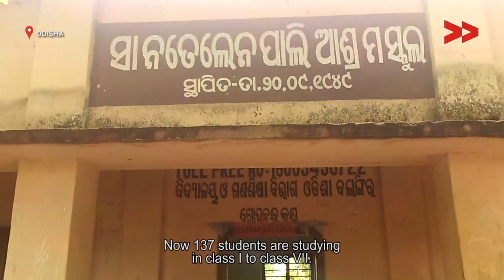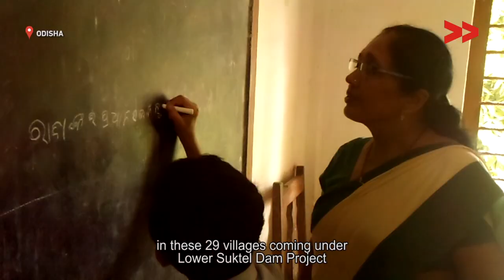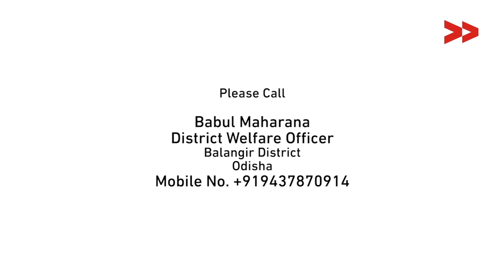Neglected school building in Santelenpali due to Lower suktel dam, Odisha -